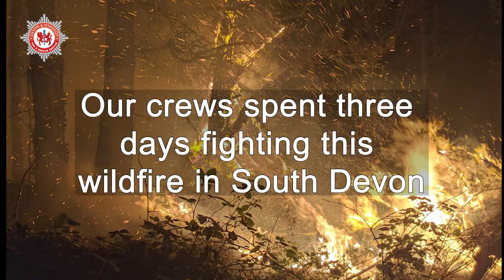Wildfires in Devon - Spring 2020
A short video that highlights why you should not use disposable barbecues in the countryside.